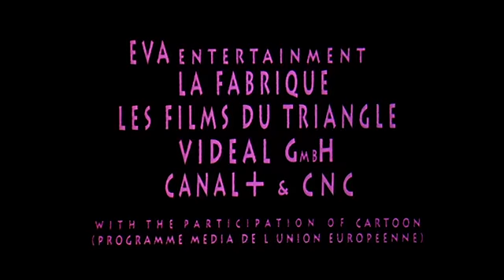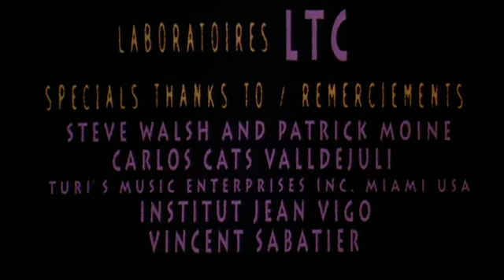Lava-Lava 04 - Much A Quack About Nothing.mp4